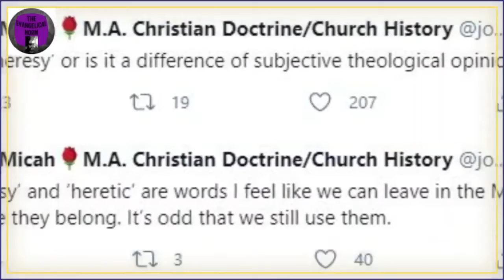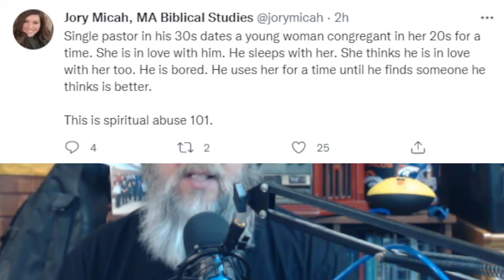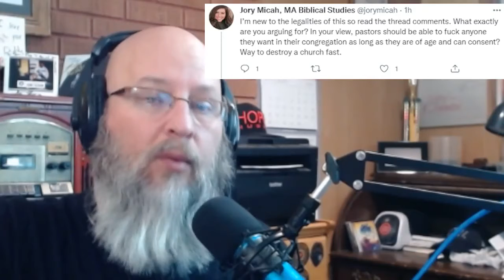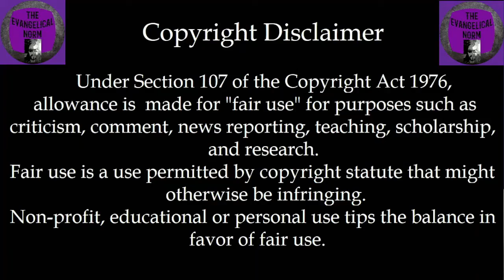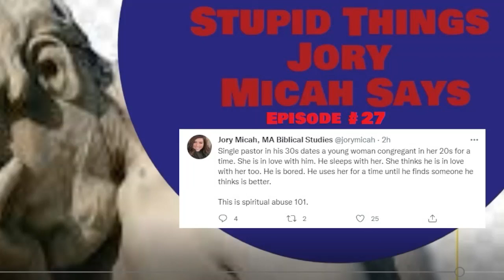Stupid Things Jory Micah Says #27 - No Dating for the Pastor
Sometimes the "Stupid Things Jory Micah Says" hit upon a grain of truth, but then she manages to completely botch the application.

"Single pastor in his 30s dates a young woman congregant in her 20s for a time. She is in love with him. He sleeps with her. She thinks he is in love with her too. He is bored. He uses her for a time until he finds someone he thinks is better.
This is spiritual abuse 101."